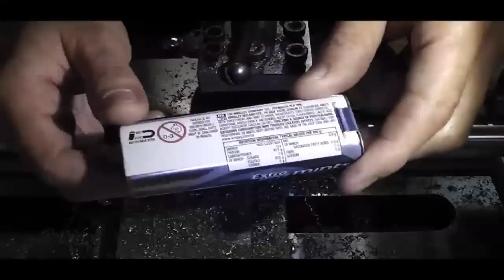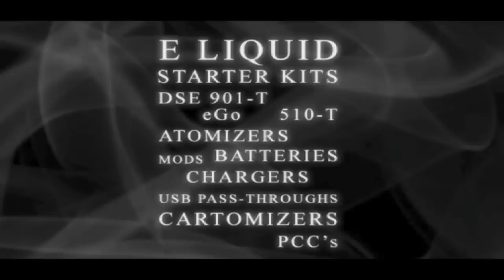Tin your tip 06 - 05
New tools all round this week as Mark starts the Vamo wood mod and Garry takes on some 316 SS in the Lathe